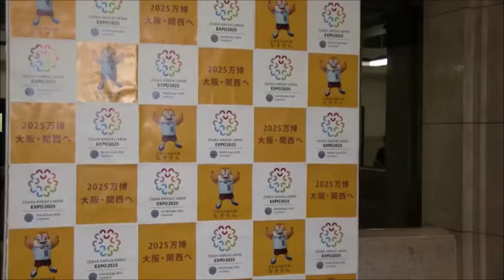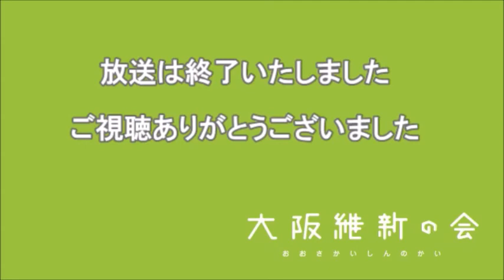松井知事囲み会見 (2018.11.08) ■全国知事会で提案の地方法人税の改正について ■副首都推進本部会議に公明党が出席しない意向について ■都構想 住民投票の時期について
平成30年11月8日 松井知事囲み会見
・全国知事会で提案の地方法人税の改正について
・副首都推進本部会議に公明党が出席しない意向について
・都構想 住民投票の時期について